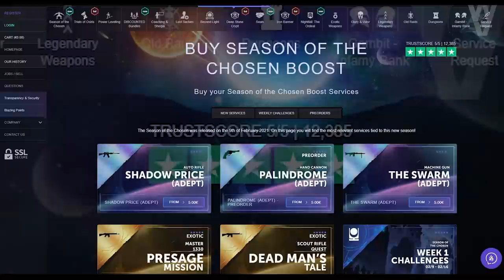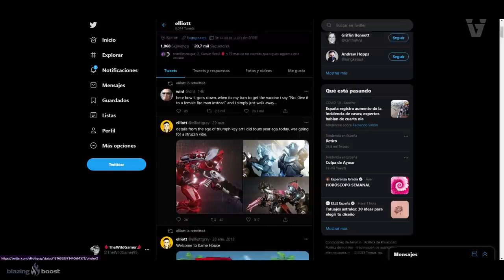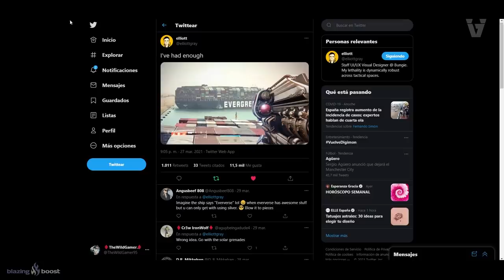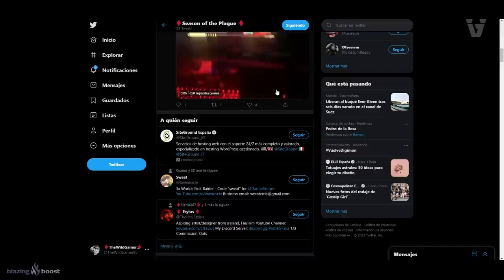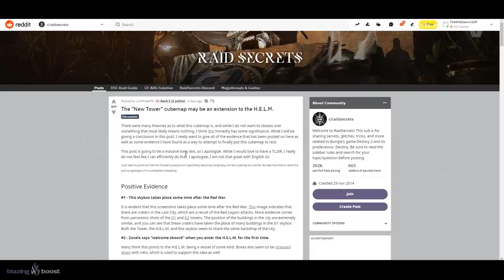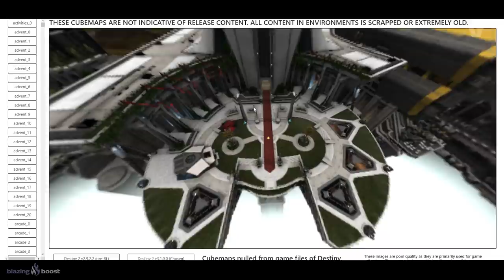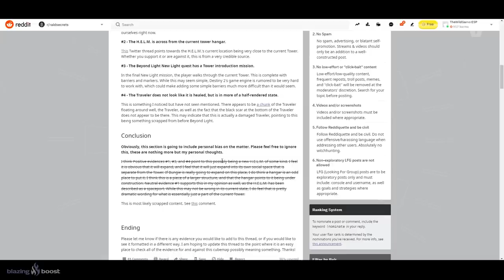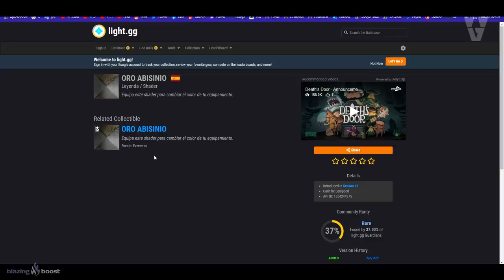TODO LO QUE SABEMOS DE LA NUEVA TORRE! BUNGIE TEASEA GJALLARHORN?! NOTICIAS y MÁS! | Destiny 2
Para celebrar la llegada del Asalto: Campo de Demostración en Destiny 2, hemos organizado este SUPER sorteo!🔥🔥
Para participar:
2️⃣Cita el Tweet Fijado (Este ) con los hashtag
3️⃣¡Etiqueta a un amigo!
⏰Finaliza el 30 de Marzo!

► ¡Sígueme!
• Accesorios Gaming 10% dto. Código wildgamer

► Comunidad de PS4: TheWildGamers
• NUEVA ACTIVIDAD DE 12! REGALO DE DESTINY! LOCALIZACION DEL VIAJERO EN LA VIDA REAL y MÁS! Destiny 2
• CÓMO HACER UN CAZADOR SIN CARA! GUIÑOS A CAYDE-6! NOVEDADES DE JUEGOS DE GUARDIANES y MÁS! Destiny 2